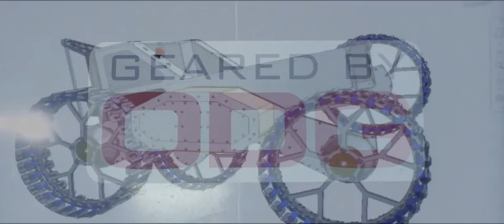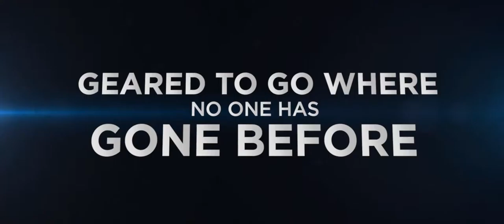ARGO Corporate Video 8 24 15 3